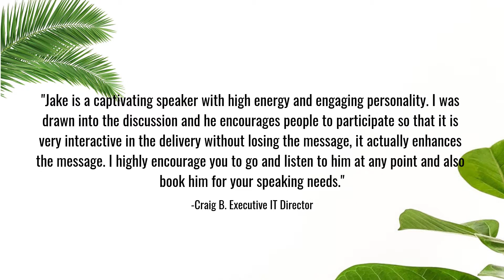Jake Melton Speaker Reel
Jake is a motivational speaker that speaks on personal and organizational transformation and overcoming adversity.
He delivers in a way that audience members receive immediate ROI and have something tangible to take away and apply to their businesses, lives, families, schools, and personal development. He is engaging, entertaining, relatable, down-to-earth, and really helps you feel a part of the experience.